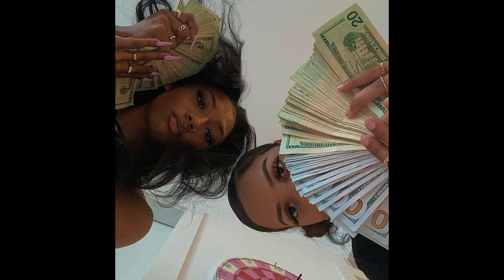[FREE] Mexikodro x Kashdami pluggnb type beat - "Cash flow" (prod. by Yerkie)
🎤bpm: 130 bpm
🎼Key:  A#m
Peace out
(Ignor)